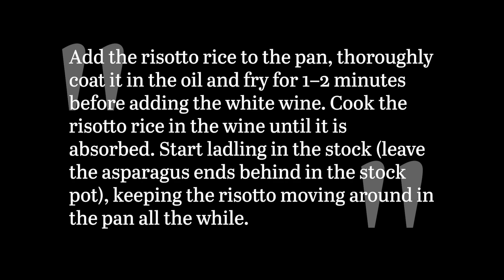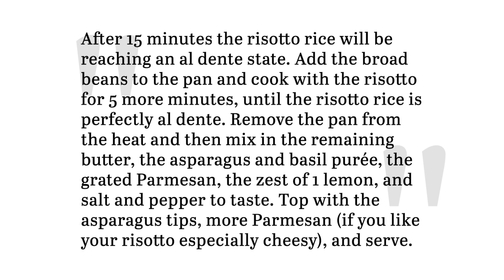Garden Fresh Asparagus and Broad Bean Risotto Recipe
This risotto is a celebration of all things green and seasonal with asparagus, broad beans, fresh basil, and lemon combined to make a dish that is equal parts fresh and creamy.